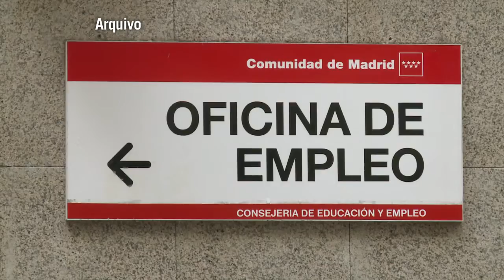Cresce desemprego na Espanha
As taxas de desemprego na Espanha cresceram, segundo o Ministério do Emprego do país. Os índices haviam registrado baixas nos últimos quatro meses.